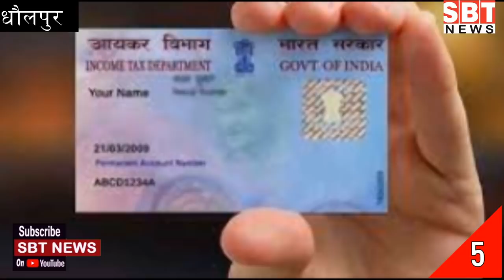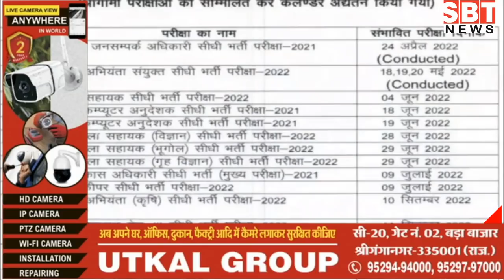31 मई : राजस्थान दोपहर 1.15 बजे की 15 बड़ी खबरें | SBT News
About This Video:

31 मई : राजस्थान दोपहर 1.15 बजे की 15 बड़ी खबरें | SBT News

1
सीेएम गहलोत को तीनों प्रत्याशियों को जिताने का मिला टास्क
2
पंजाब में हिंसक घटनाओं पर केन्द्रीय मंत्री शेखावत ने उठाया सवाल
3
जिन आइपीएस अफसरों की शिकायतें उन्हें नहीं मिलेगी फील्ड पोस्टिंग
4
जोधपुर में शूटिंग के दौरान मीकासिंह को मुहैया करवाई सुरक्षा
5
अब राशन की दुकानों पर बन सकेंगे पैन कार्ड
6
कमजोर मांग से सरसों में गिरावट, गेहूं मजबूत
7
राज्यसभा चुनाव: भाजपा खेमे में दूसरी सीट के प्रत्याशी पर सस्पेंस बरकरार
8
अजमेर में लग्जरी सुविधाओं के साथ केइएम तैयार
9
कर्मचारी चयन बोर्ड ने प्रतियोगी परीक्षाओं को कैलेंडर जारी किया
10
कब्जा नहीं देने पर आवंटियों को ब्याज सहित पैसा लौटाने का आदेश
11
आइआरसीटीसी को तीन लाख लोगों को चुकाना पड़ा रिफंड
12
थानाधिकारी और दलाल को 20 हजार रुपए रिश्वत लेते गिरफ्तार
13
लॉरेंस सलमान खान को मारने के लिए भी शूटर भेज चुका
 14
शालीमार ट्रेन में तीन दिन जनरल टिकट पर यात्रा की सुविधा
15
जयपुर डेयरी में कंपनी की मिलीभगत से लगाई अवैध बीएमसी